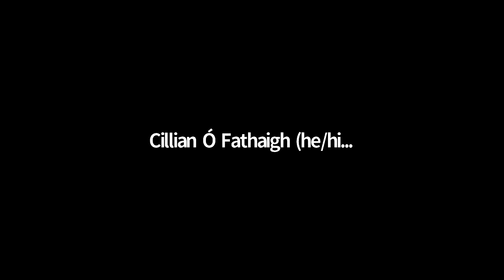SINGULARITY'S ABILITIES: In Celebration of Samuel Weber's 80th Birthday | PART IV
1 December 2020

On the occasion of Samuel Weber's 80th birthday, twelve scholars who have been inspired and influenced by his work will give short papers, reflecting on the ways in which Weber's thinking constellates with their own, revealing a singular multiplicity of disciplines.

Session 1: Singularity's Inscriptions

Isabelle Alfandary - Learning to Read with Sam Weber / Diego Rossello - The Task of Thanking: Thanking as Thinking with Samuel Weber / Hans-Jörg Rheinberger - Schreiben und Experimentieren / Bernard Geoghegan - Theatricality and AI
(Moderators: James Martel, Julia Ng)

Session 2: Singularity's Philosophy
Peter Fenves - Singularity, Again / Astrid Deuber-Mankowsky - The Ever New Angel / Julia Ng - Whistling Lillabullero / Laura Chiesa - Remind me… because I often forget
(Moderator: James Martel)

Session 3: Singularity's Politics
Marian Hobson - How can classification be violent? Weber and Derrida / Javier Burdman - Sam Weber's Response to Lyotard's Just Gaming and the Elusive Link between Deconstruction and Politics / James Martel - Singularity and the Commandment: another form of law / Héctor Castaño - Singularity in Translation and the Economy of Cultural Difference
(Moderator: Julia Ng)

Session 4: Response by Samuel Weber

Organized by Jörg Kreienbrock, James Martel, Julia Ng, and generously co-sponsored by Northwestern University, San Francisco State University, and the Centre for Philosophy and Critical Thought at Goldsmiths, University of London